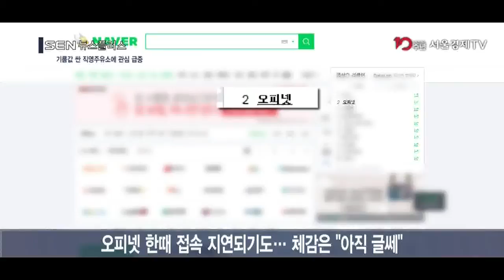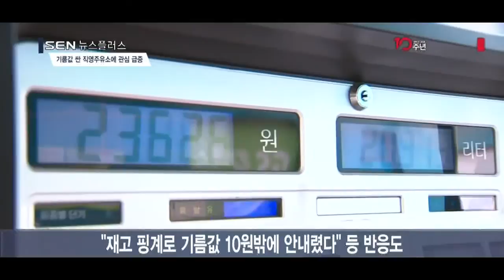[SENTV] “직영 주유소 어디 있나” 유류세 인하 첫날 관심 급증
서민 부담완화 위해 내년 5월 6일까지 유류세 15% 인하
오피넷 한때 접속 지연되기도…체감은 “아직 글쎄”
“재고 핑계로 기름값 10원밖에 안내렸다” 등 반응도

정부가 유류세 인하에 돌입한 오늘(6일)부터 대형 정유사가 직접 운영하는 직영주유소를 찾는 시민들의 관심이 뜨거웠습니다.
정부는 국제유가 상승과 내수부진으로 어려움을 겪고 있는 영세자영업자와 중소기업, 서민의 부담 완화를 위해 이날부터 내년 5월 6일까지 유류세를 15% 낮췄습니다.
직영주유소들은 이날부터 당장 세율 인하분을 100% 가격에 반영해 기름값을 인하했지만, 개인이 운영하는 자영주유소는 전날까지 높은 가격으로 공급받은 석유제품을 소진한뒤 가격인하에 나서기 때문입니다.
이 때문에 시민들은 인근 직영주유소나 기름값이 저렴한 자영주유소를 검색하려고 한국석유공사 유가정보서비스 오피넷에 몰려들면서 오피넷 홈페이지 접속이 한때 지연되기도 했습니다.
또 이날 아침부터 포털사이트 실시간 검색 순위 상위권에 ‘오피넷’, ‘주유소’,‘유류세 인하’ 등 관련 검색어가 다수 올랐습니다.
온라인상에서도 네티즌들은 ‘기름값이 1,500원대인 주유소는 상상 속에서만 볼 수 있느냐’, ‘우리 동네 주유소는 재고를 핑계로 기름값을 10원밖에 안 내렸다’ 등의 반응도 많이 나타났습니다.